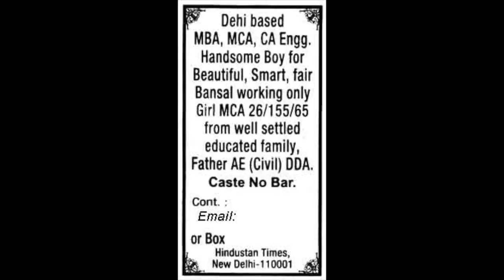Significance of Marriage by Tarun Agarwal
Wardrobe Partner (Amazon)
A video shot in Goa on the occasion of our 6th Wedding Anniversary. Sharing my thoughts on Significance of Marriage  - Tarun Agarwal